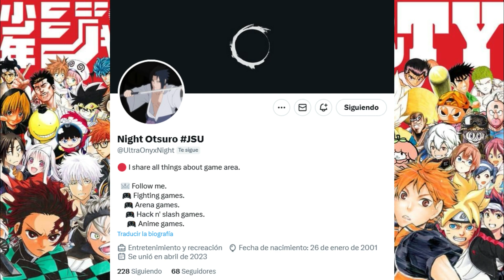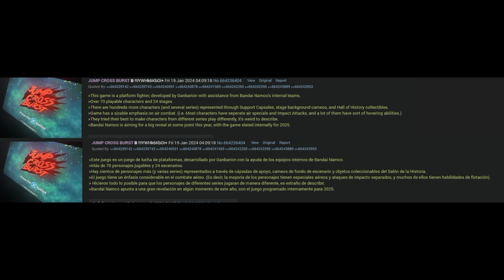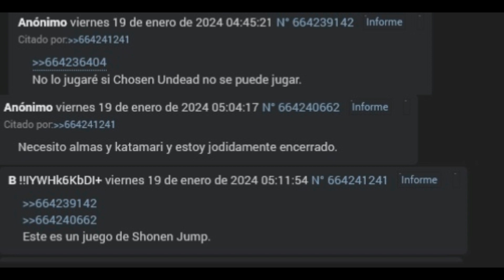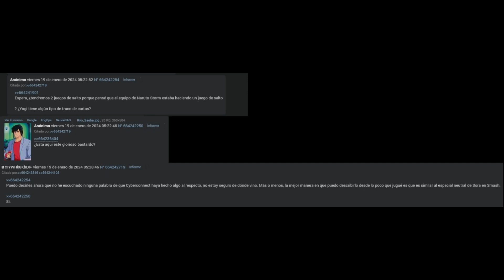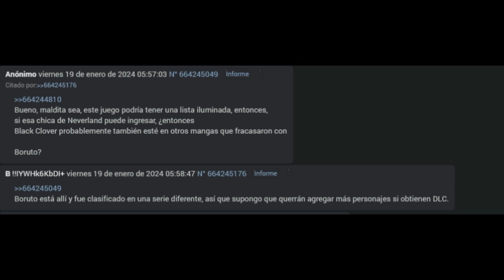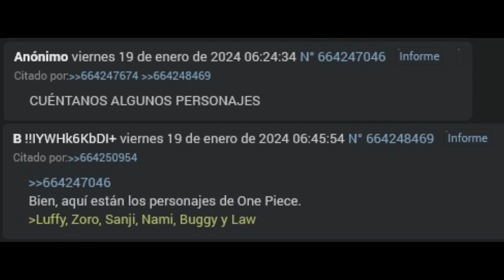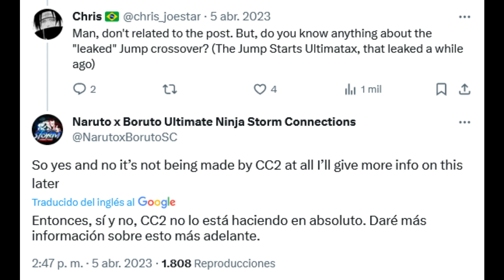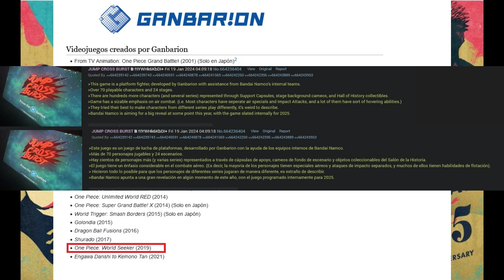Rumor: Jump Cross Burst ¿ Ganbarion ?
Esta semana ha salido un nuevo rumor sobre el proximo titulo de el 55 aniversario de la Shonen Jump,tomarlo con pinzas por el momento.